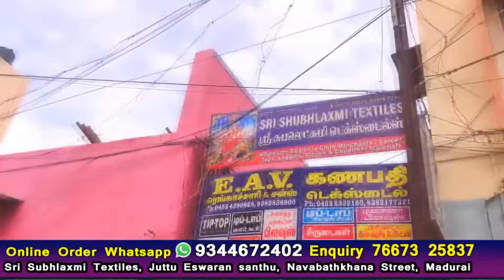ஜாயின்ட் சேலைகள் கட்டு கட்டாய் வாங்கலாம் பூனம் ரூ80 பிராஸ்ஸோ ரூ200 Joint sarees Brasso Poonam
Sri Subhlaxmi Textiles, Juttu Eswaran santhu, Navabathkhana Street, Madurai
மதுரை சுபலக்ஷ்மி டெக்ஸ்டைல்ஸ் மொத்த விலை ஜவுளிக் கடை